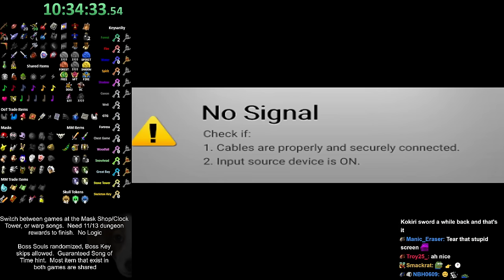Ocarina of Time X Majora's Mask Randomizer - January 23rd 2024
You can find this VOD on the main channel with youtube chat as well. We will still be uploading vods here for the time being for archival purposes